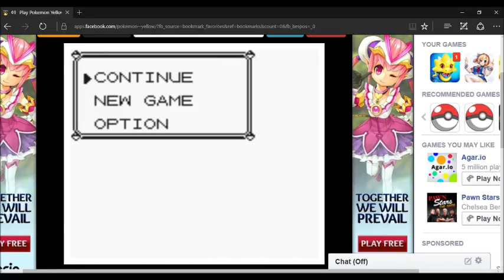Pokemon Yellow Part 15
Hey ya'll so so sorry this episode is so late, things got really crazy today, but I didn't forget! So I hope ya'll enjoy todays episode of Let's Play: Pokémon Yellow!!